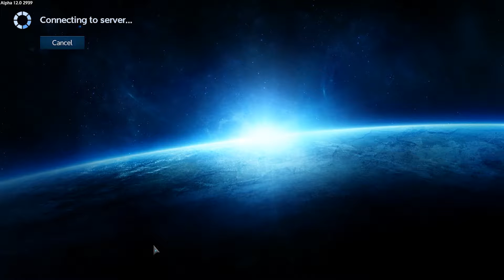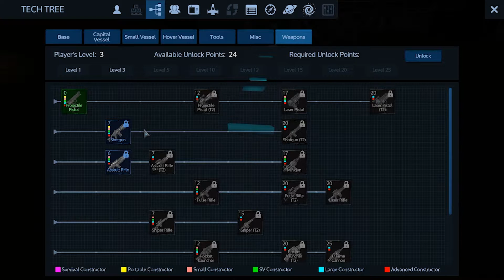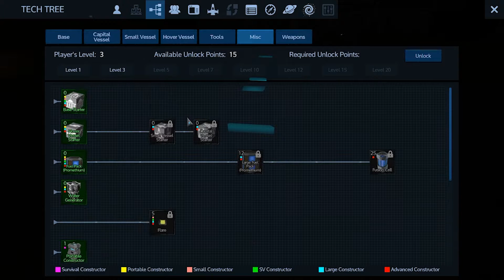CRASH LANDING! | Empyrion Galactic Survival - Eps 1 | FleeWay Gaming | #78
▶️ We play Empyrion Galactic Survival Co-op. Featuring tips and information for newcomers to the game Empyrion Galactic Survival, or anyone new to computer games and gaming. See Empyrion Galactic Survival in-game before you buy. In this episode we crash land on the planet Aleamin and begin our quest to survive!

We live stream Monday, Wednesday, Friday and Saturday (times announced on Twitter and Discord), and new game episodes are posted Tuesday, Thursday and Sunday.

▶️ We take no responsibility for any software or mods you choose to download. We do not support, endorse, or recommend any software or game. You buy and download at your own risk. All games played are full versions of commercially available games purchased at full, or sale prices when available, by us. All videos are for entertainment and informational purposes only and are best suited for adult viewers.